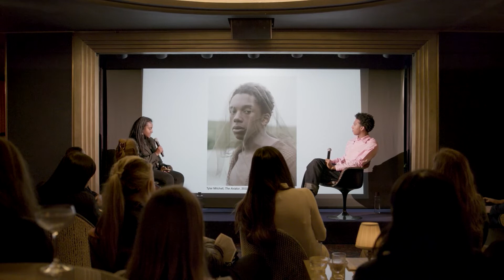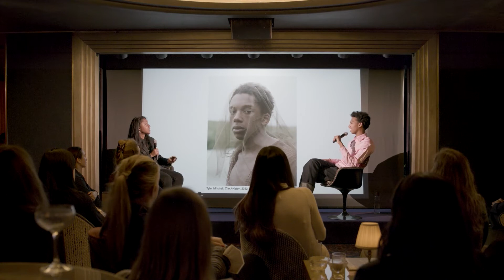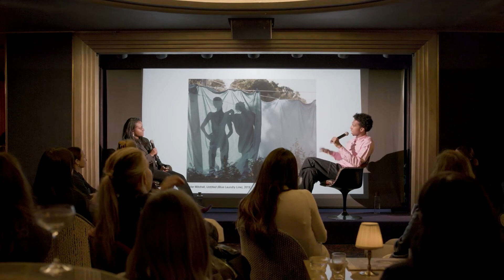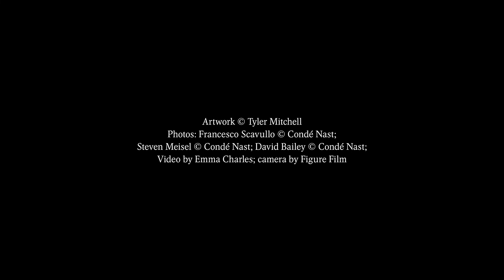Tyler Mitchell and Zoé Whitley | In Conversation | Gagosian Quarterly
Artwork © Tyler Mitchell; video: Emma Charles; camera: Figure Film